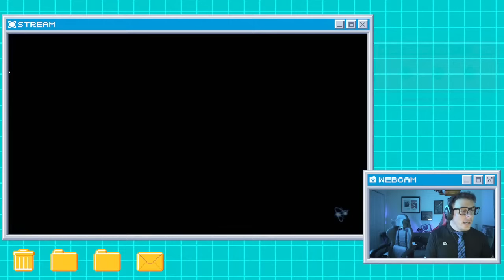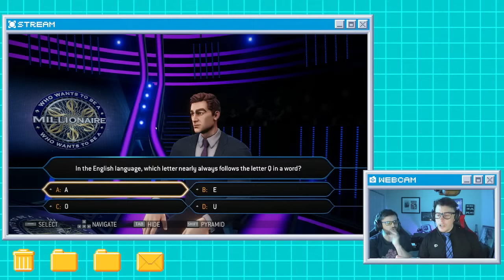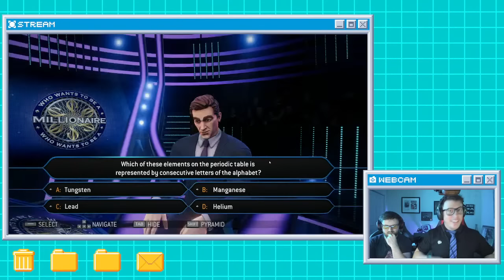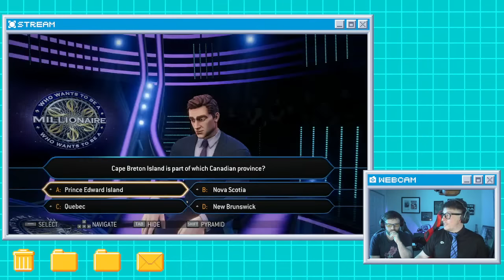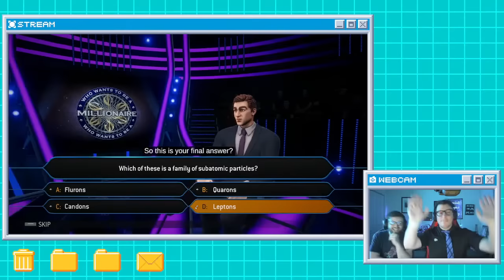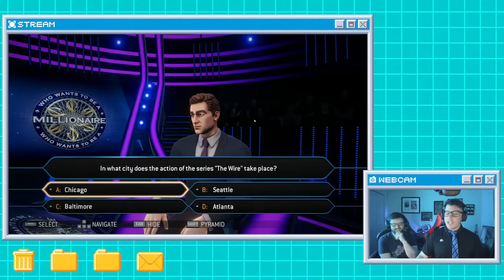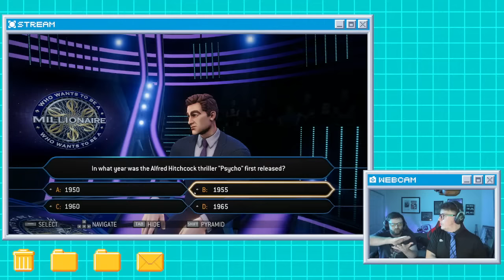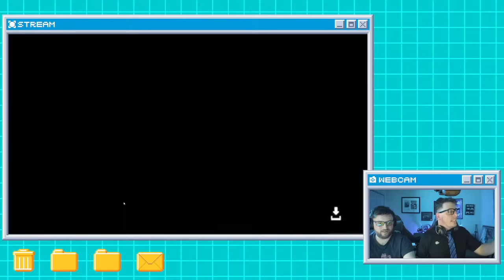LOGAN Plays WHO WANTS TO BE A MILLIONAIRE! | Public Livestream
Salutations, YouTube users. As has been concurrent with other guests coming on and playing games that suit their tastes (with perhaps the exception of poor Patton), I shall be hosting a livestream this afternoon and playing a computer game version of Who Wants to Be a Millionaire. I may not claim to know everything needed to win this game... but Newton help me, I'm going to try. - Logan